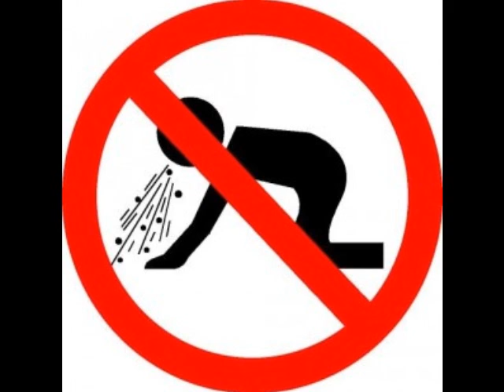Marko Kon - Rakija